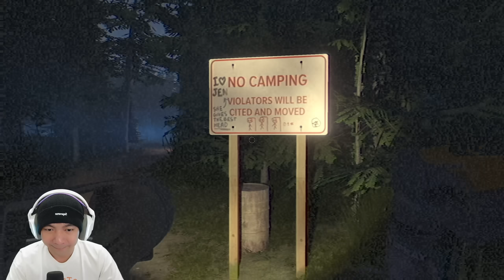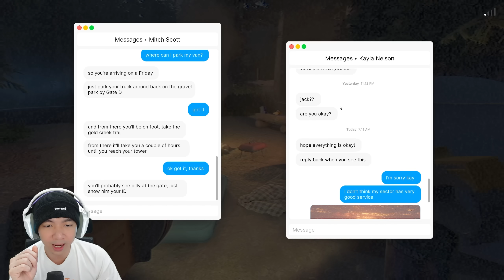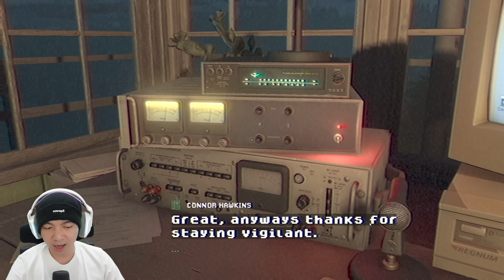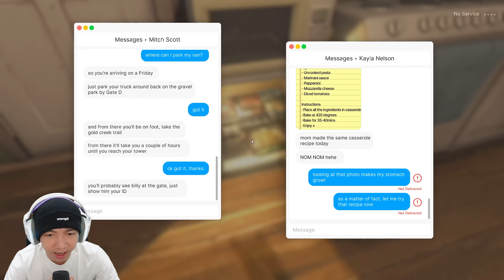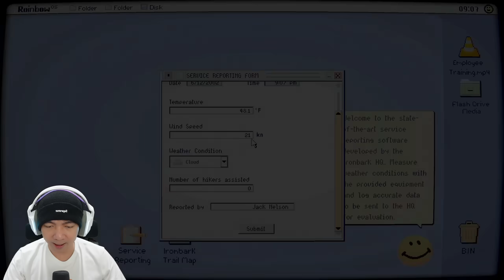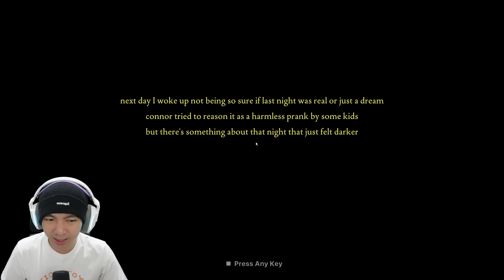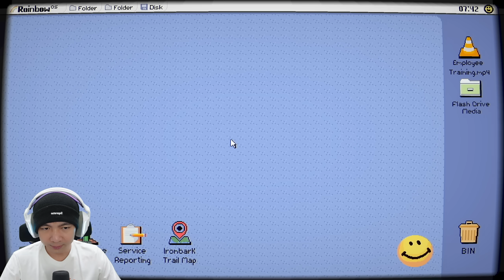Kok Makin Serem Ini - Fears To Fathom Ironbark Lookout Indonesia Part 2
Kita lanjutkan lagi jalan cerita jadi penjaga di tower hutan di game Fears To Fathom Ironbark Lookout yang semakin hari semakin seram, kita sempat bertemu dengan seseorang yang sangat mencurigakan, hmmm... next video harus gimana kita ya